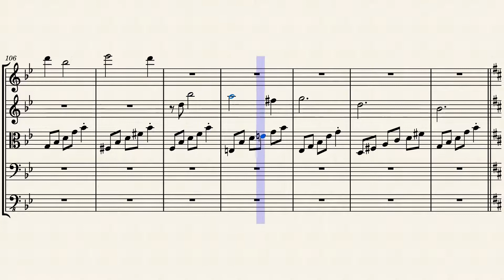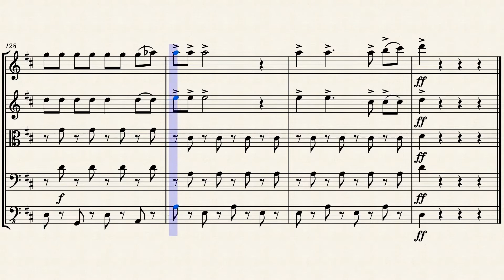Helluva boss string quintet